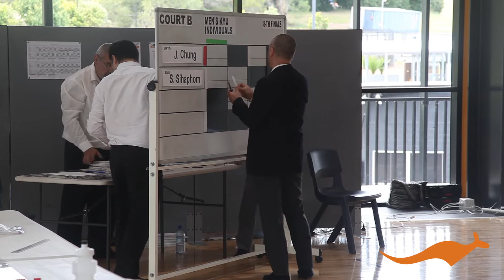2018 Nationals Div 1 highlights - Saturday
UniSport Australia is the peak governing body of university sport in Australia and currently has 43 members, which represent more than one million students.

SC - unisportau

Gettheedge at Nationals!